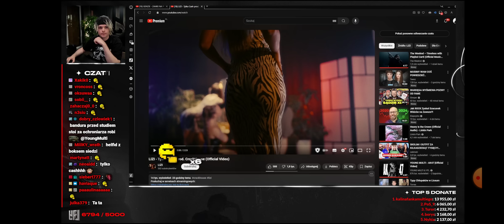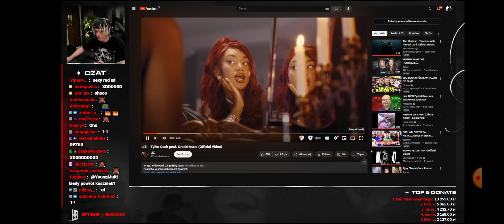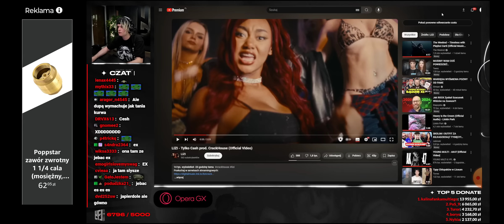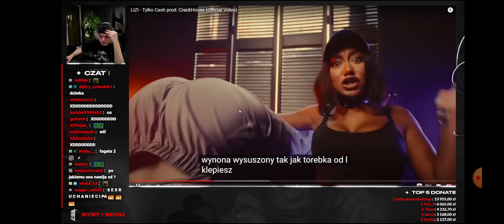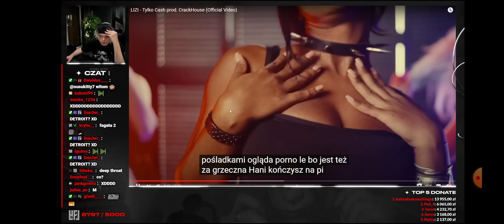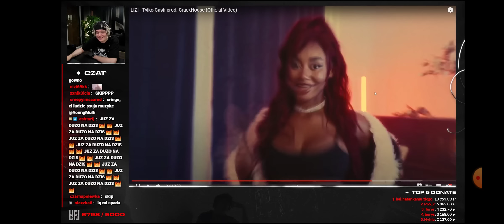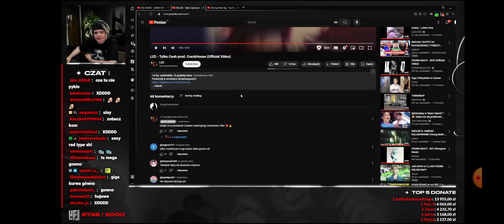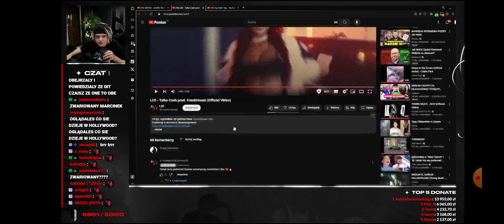No Spoko!.mp4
Vid.mp4